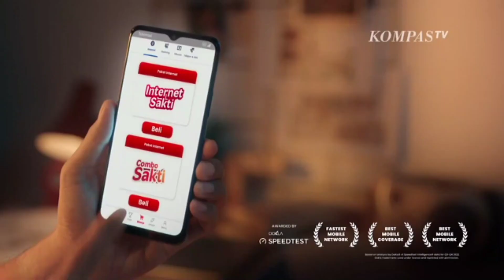Iklan Telkomsel Prabayar (2023) Versi 15s